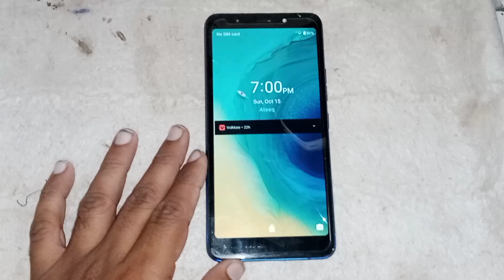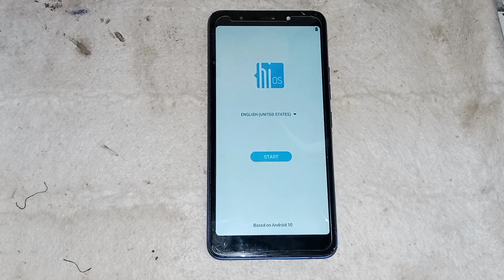Tecno Pop 4 (BC2) Hard Reset | Remove Screen Pattern Lock Without PC & Software